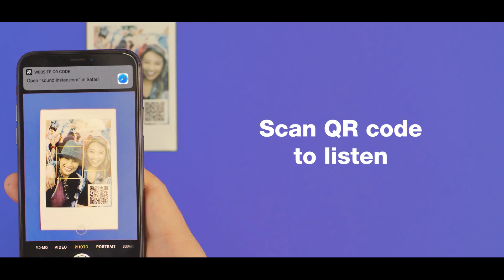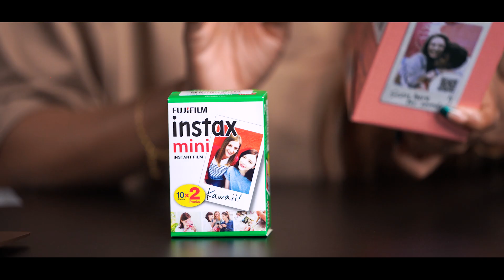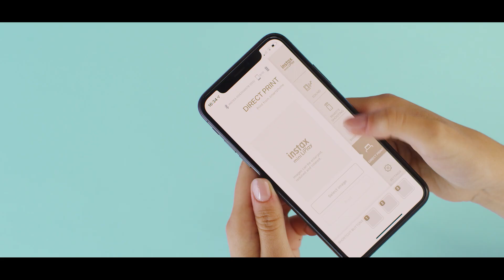Instax mini LiPlay Unboxing !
Bringing hybrid capabilities to the Mini Series, the Blush Gold FUJIFILM INSTAX Mini LiPlay is a sleek camera offering a true mixture of digital and film. As a hybrid instant camera, the Mini LiPlay records digitally but can output photos on INSTAX Mini film. Also, by recording digitally, you can print whichever images you want, whenever you want, and as many times as you want. This digital shooting workflow also enables Bluetooth connectivity for smartphone-based control over the camera, along with the ability to print photos from your phone or apply filters and frames to your shots when printing.